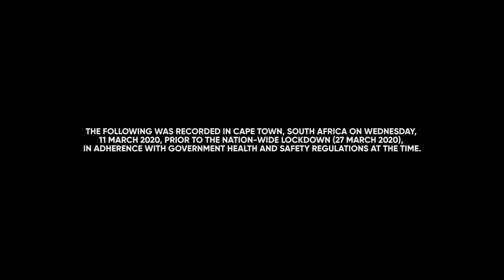'In the Studio' - Episode 1: Making sense of our times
Church ON-THE-LINE: A weekly talk-show with Phil Dooley (Hillsong SA), Mahlatse Mashua (RZIM Africa), Siya Kolisi (Springbok Rugby Captain) and featuring various in-studio guest on current topics and the opportunity we have as Christians to bring hope to an uncertain world.